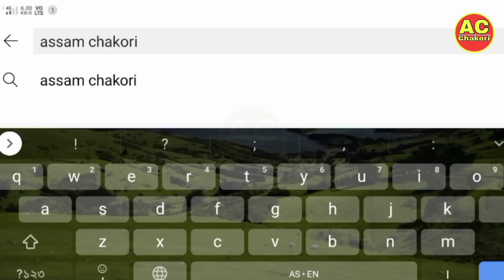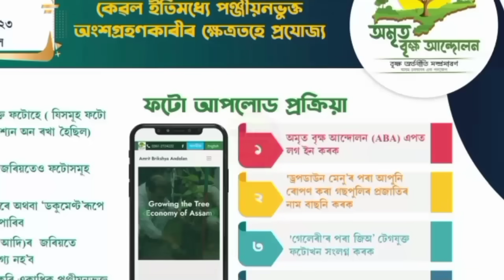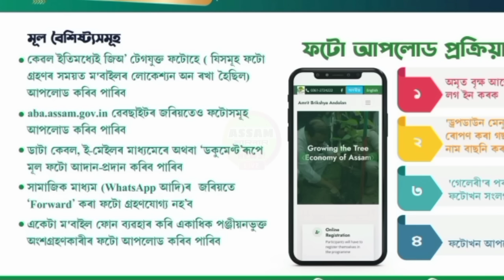18 October Assamese News।। Today Assamese News ।। Today Top Assamese News ।। Self Help Group Women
18 October Assamese News।। Today Assamese News ।। Today Top Assamese News ।। Self Help Group Women News